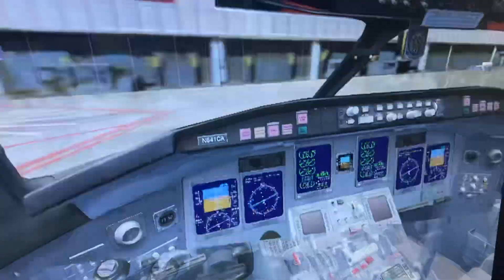Delta connection bombardier crj 700 southwest Georgia regional hartsfield Jackson Atlanta gate e 29